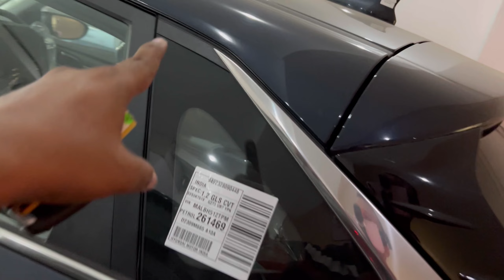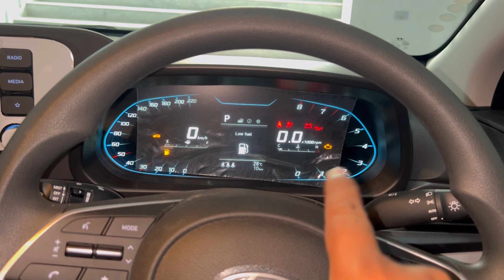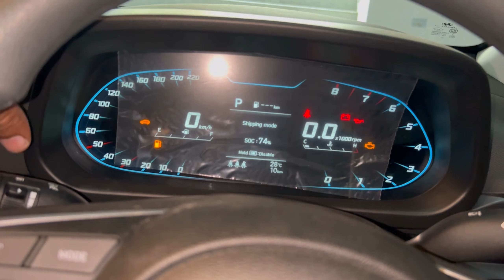Hyundai i20 Facelift 2023 Sportz Price Features ❤️ Hyundai i20 Facelift 2023